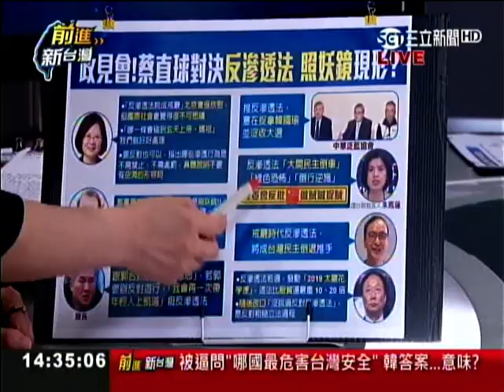沒知識也要看電視 請于美人來聽聽范雲怎麼談反滲透法!別再亂扯馬祖、玄天上帝、三太子!20191226143241